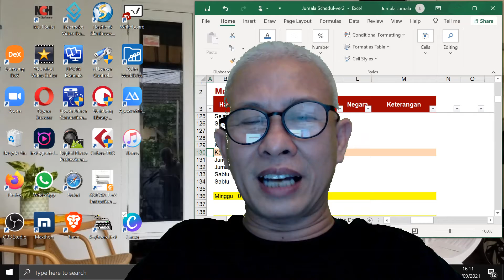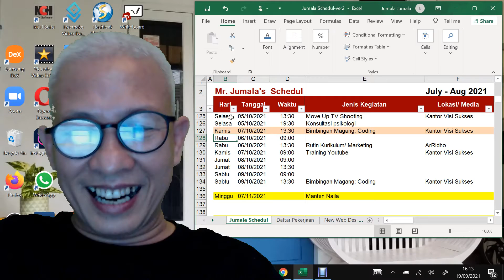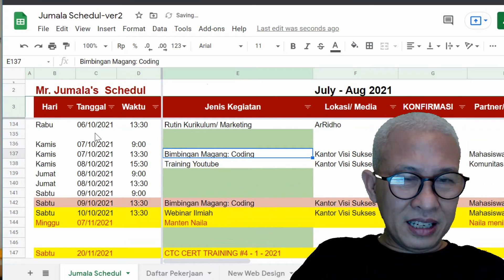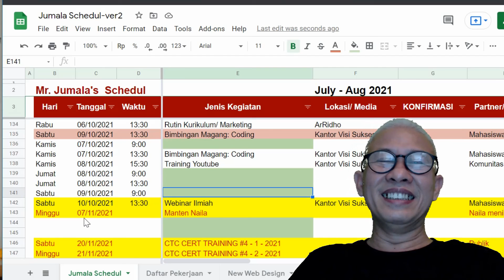CARA MUDAH CUT INSERT DI GOOGLE SHEETS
CARA CUT INSERT DI GOOGLE SHEETS.
Di Excel kita bisa memindah isi cell langsung ke tempat lain yang di situ ada isinya, tetapi tidak tertimpa karena menggunakan fungsi "inster", lengkapnya menggunakan fungsi Cut-insert. Bagaimana melakukannya di google sheets?